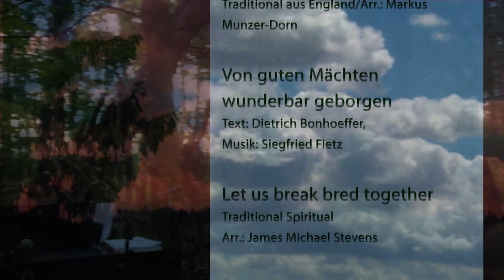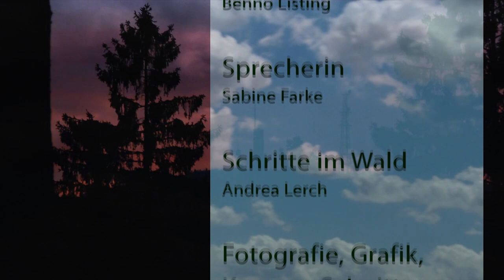"WALD - ein musikalischer Gedankengang" - Ev. St. Georgsgemeinde Steinbach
Wald – ein musikalischer Gedankengang

Kommen Sie mit in das Refugium WALD!
Wir laden Sie herzlich ein zu einem musikalischen Gedankengang mit Zitaten und Texten von Erich Kästner, Henry David Thoreau, Augustinus von Hippo, Josef von Eichendorff, Günter Grass, und im Wald live vorgetragenener Musik vom Sommerspecial „Wald mit allen Sinnen“ vom 9. August 2020.

Es musizieren für Sie:

Gesang
Annika Baumgart
Sabine Baumgart
Melissa Bartl
Hannah Lüdtke
Herbert Lüdtke
Aleksandra Timoveeva

Klavier
Ellen Breitsprecher
Herbert Lüdtke

Cello
Nathalie Breitsprecher
Philip Faitz
Clemens Mohr

Kontrabass
Clemens Mohr

Akkordeon
Herbert Lüdtke

Musikalische Leitung
Ellen Breitsprecher

Ton / Livemitschnitt
Benno Listing

Sprecherin
Sabine Farke

Fotografie, Grafik,
Kamera, Schnitt, Bildregie
Andreas Mehner

Die Produktion ist entstanden aus live mitgeschnittenen Musikstücken während der Veranstaltung „Wald mit allen Sinnen“ am 9. August 2020 im Steinbacher Stadtwald.

Regie
Pfarrer Herbert Lüdtke
Ev. St. Georgsgemeinde Steinbach (Taunus)

Vielen Dank für Ihre Spenden und die guten Gaben! Auch in der vergangenen Woche konnten wieder viele Essensgutscheine verteilt werden.
Wenn Sie das Engagement der Ev. St. Georgsgemeinde während diesen Krisenzeiten weiterhin unterstützen möchten, dann freuen wir uns sehr über Ihre Spende!
Spendenkonto:
Ev. St. Georgsgemeinde
Raiffeisenbank Oberursel eG
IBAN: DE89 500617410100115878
BIC: GENODE51OBU
Verwendungszweck: Krisenhilfe
Gott segne Sie! Bleiben Sie behütet!
Pfarrer Herbert Lüdtke
im Namen des Kirchenvorstandes
der ev. St. Georgsgemeinde Steinbach / Ts.